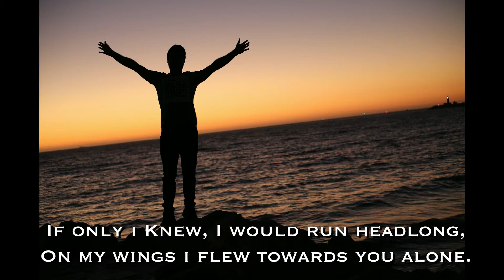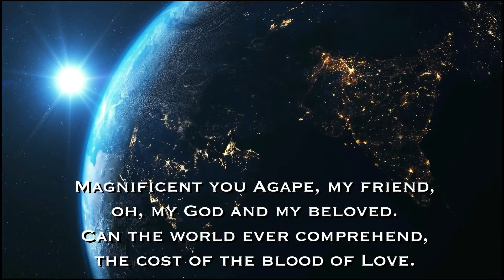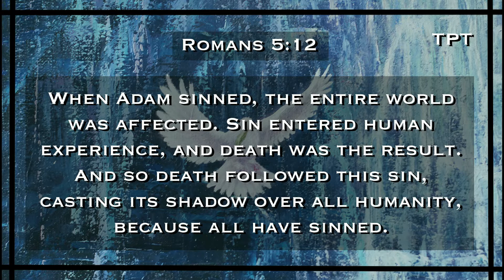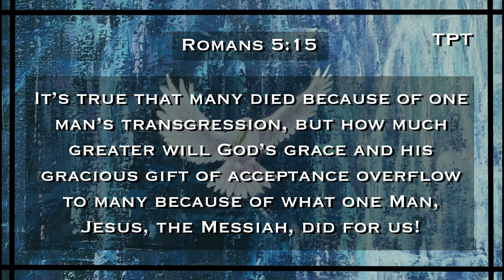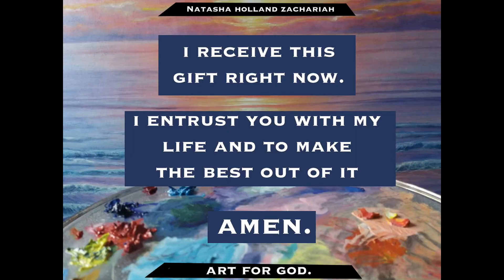The Beauty of Gods Love.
I'm convinced, that everyone who gets to know Jesus, closely, will not be able to resist the beauty of his love.

Camera work and editing is done by Alex Holland

Amazing Grace (Christmas edition) - Edward Hall

Video created with: Wondershare Filmora9